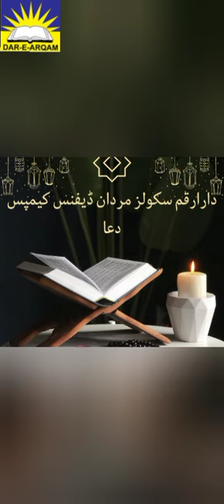Hifz ul Quran Completion